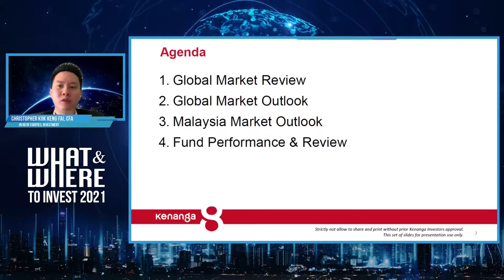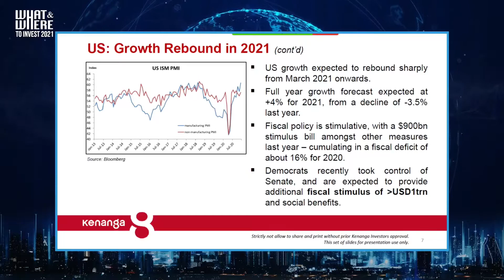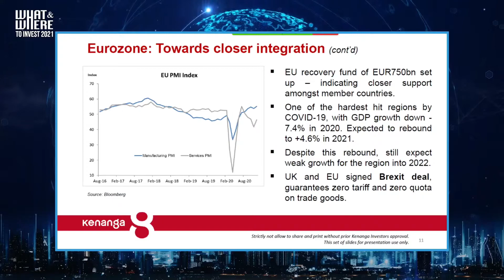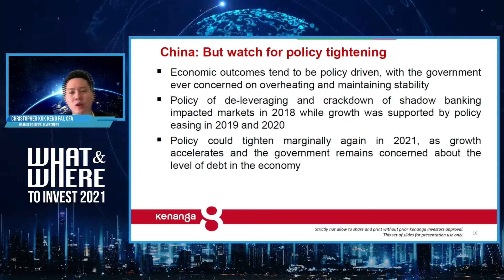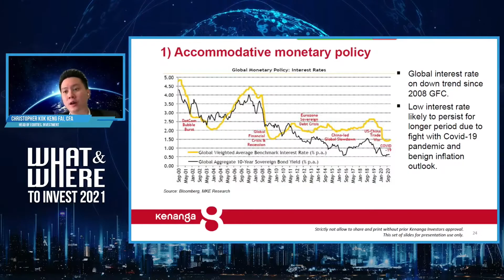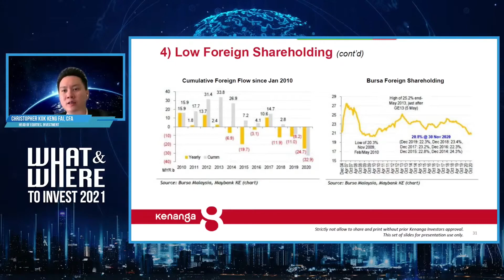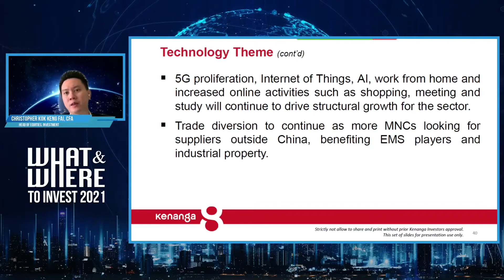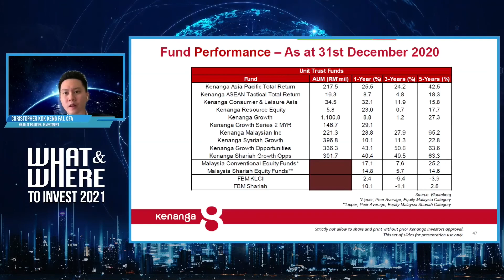[WAWTI 2021] A Synchronised Recovery but Mindful of the Pitfalls (with Kenanga Asset Management)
Successful rollout of vaccination will put a decisive end to the pandemic and drive a synchronised recovery across the world, fuelling asset prices further in 2021. The road to recovery is unlikely to be swift and smooth as Covid-19 cases remain high in near-term.

Downside is supported by continued monetary and fiscal stimulus, hence any premature withdrawal of such support could derail the pace of recovery. Black swans could present themselves in the form of unexpected geopolitical and/or trade tensions, whilst domestically, political disruption could prove the biggest headwind.

Join Kenanga Asset Management as they navigate you through the cautious market environment in 2021.

Open a FSMOne Account Today to Invest in Kenanga Asset Management funds.